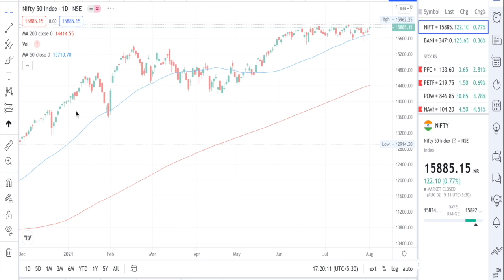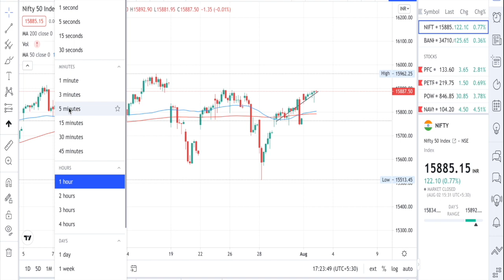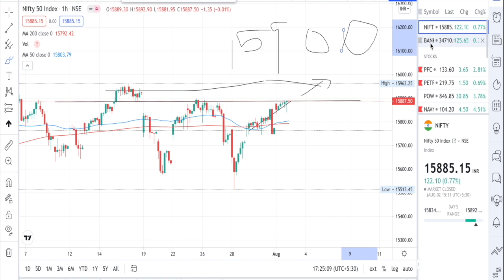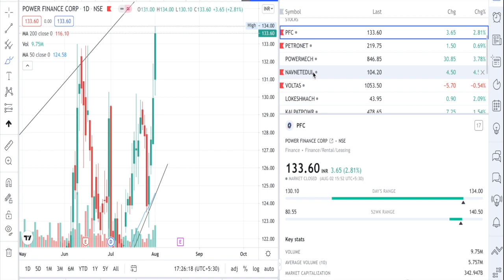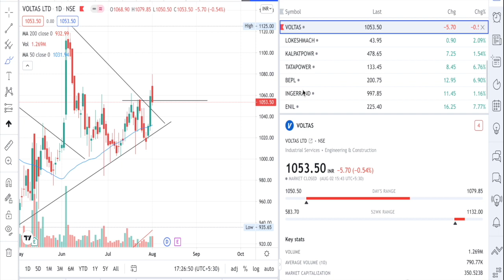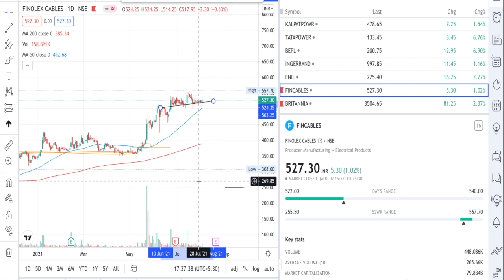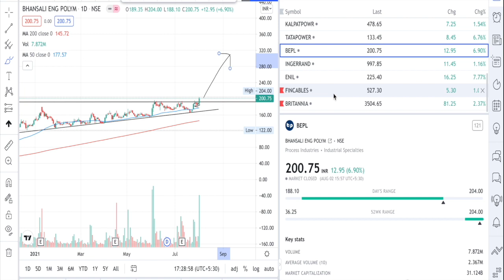nifty-analysis Nifty Kutty analysis |Aug 3 |Stock analysis|16000 coming with Corona ?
Markets witnessed a continued buying frenzy throughout todays trade, with the benchmark index closing with strong gains.

Nifty outperformed the Bank Nifty index by ~0.4% with both the indices closing ~0.8%/0.4% higher.